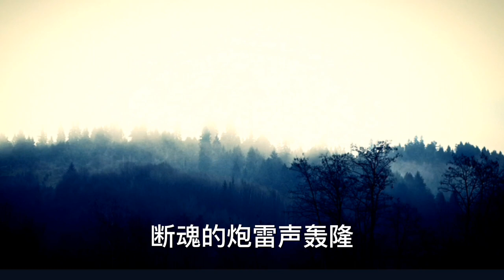战争 填词/编唱 Paullaw [ Anak 改编 ]